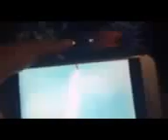Disney Cereal Buzz Blasts (The Big One Rocket Sound Effects Buzz Lightyear Video Game Sound Effects)